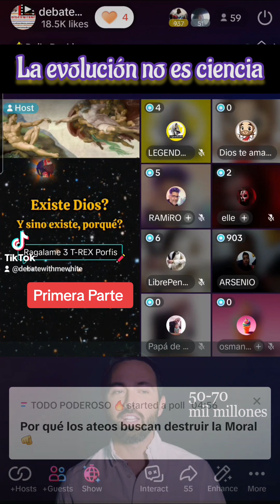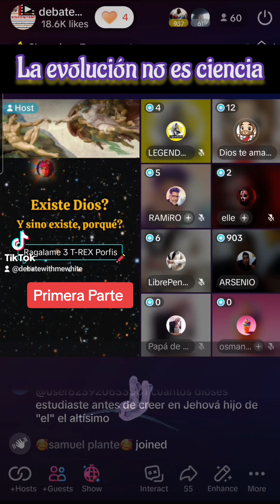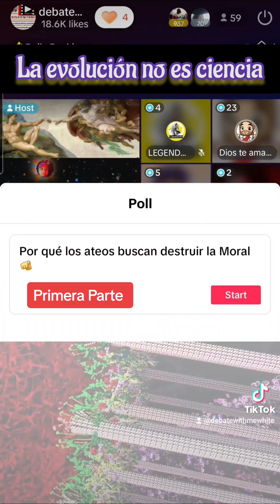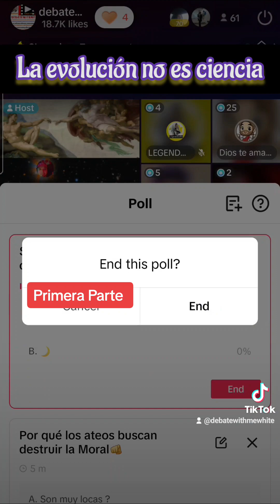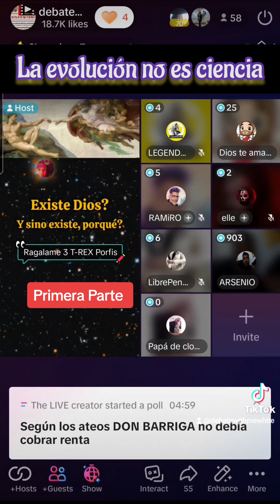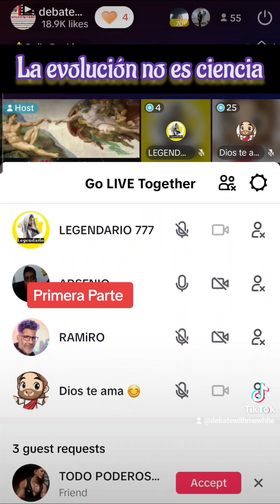¿ La Abiogenesis ya fue refutada, La evolución no es ciencia es pura metafísica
ENTROPÍA : LA MATERIA NO SE CREA" NI SE DESTRUYE.

[ PRIMERA PARTE ]

BIOGRAFIAS Y CRISTIANISMO POLIMATA